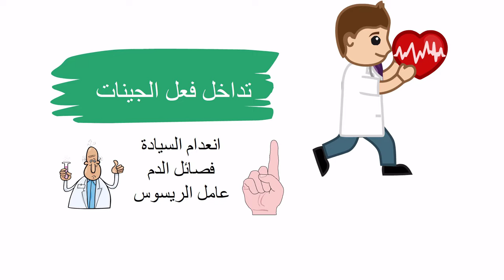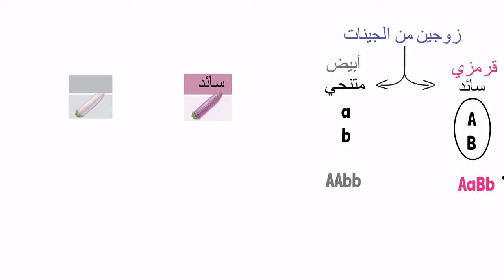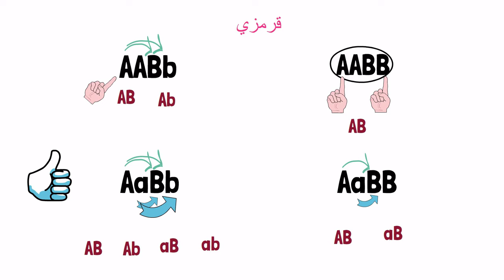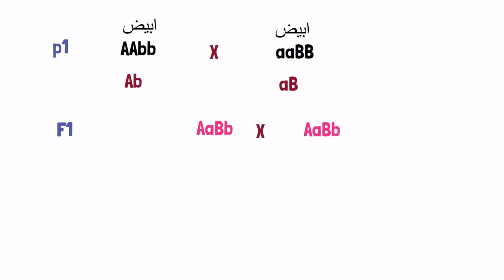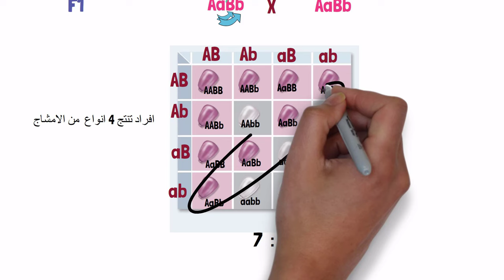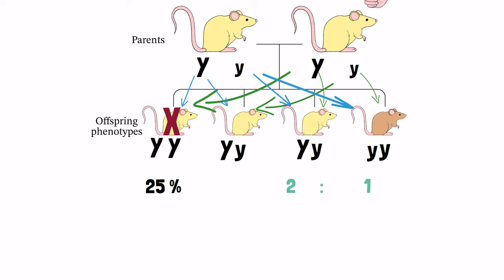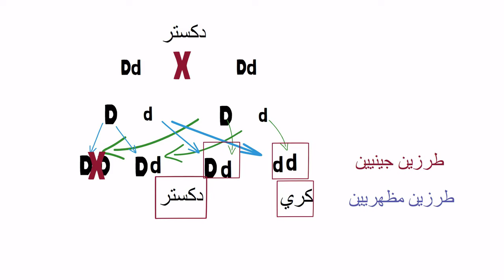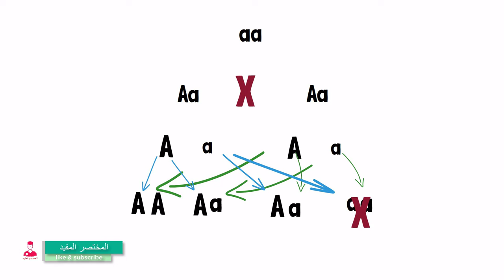الجينات المتكاملة والمميتة || احياء اولي ثانوي الترم التاني تابع تداخل فعل الجينات